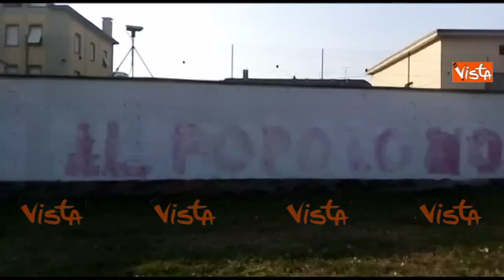Scritte contro la Lega sui muri della sede di via Bellerio a Milano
(Agenzia Vista) - Milano, 7 Gennaio 2019 - Scritte contro la Lega con bombolette spray sui muri esterni della sede milanese di via Bellerio. Ancora sconosciuti gli autori. La scritta è comparsa sul muro esterno che affaccia sulla superstrada Milano-Meda.